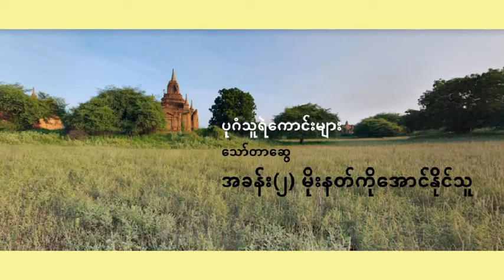ပုဂံသူရဲကောင်းများ အခန်း (၅) ဗျတ္တ၏ အချစ်ဇာတ်ကြောင်း